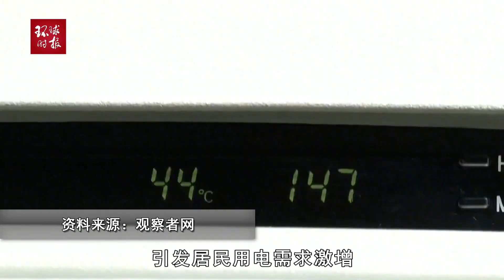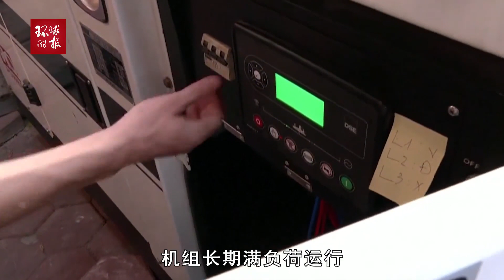高温缺水，越南多个工业区广泛停电，这基本上意味着停产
高温缺水，越南多个工业区广泛停电，这基本上意味着停产High temperature and water shortage have led to widespread power outages in multiple industrial areas in Vietnam, which basically means production is suspended